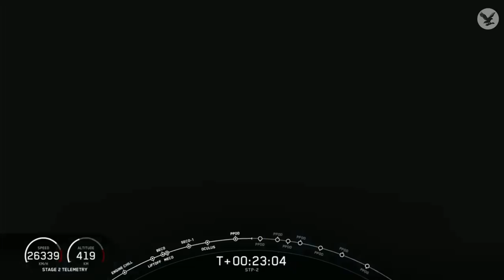Watch SpaceX launch a solar sail, atomic clock and the ashes of 152 people into orbit